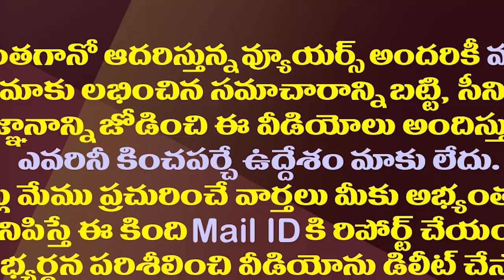పవన్ సీఎం అభ్యర్థి అట..చంద్రబాబుకు అంగీకారమేనా?| Will Chandrababu Accept Pawan As CM Candidate?